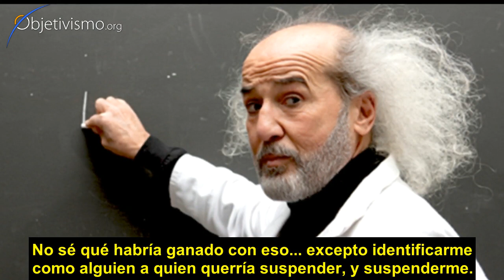Jefe psicológicamente malvado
Cómo lidiar con un jefe psicológicamente malvado.
Podcast de Leonard Peikoff